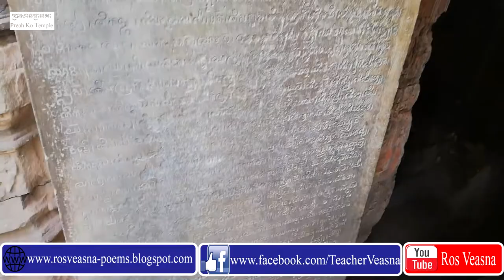Preah Ko Temple | Siem Reap | Cambodia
Preah Ko (Khmer, The Sacred Bull) was the first temple to be built in the ancient and now defunct city of Hariharalaya (in the area that today is called Roluos), some 15 kilometers south-east of the main group of temples at Angkor, Cambodia. The temple was built under the Khmer King Indravarman I in 879 to honor members of the king's family, whom it places in relation with the Hindu deity Shiva.